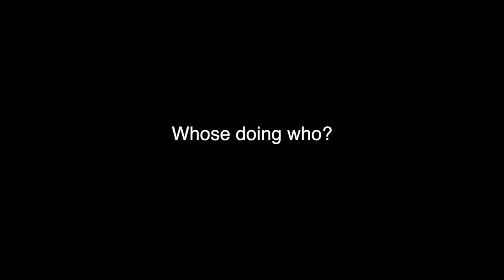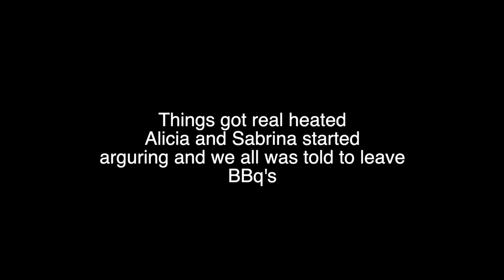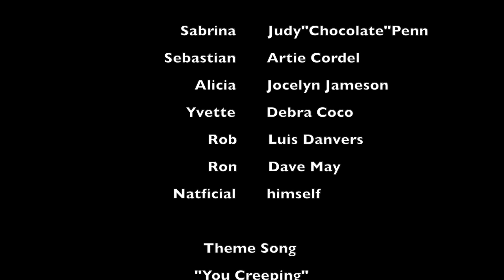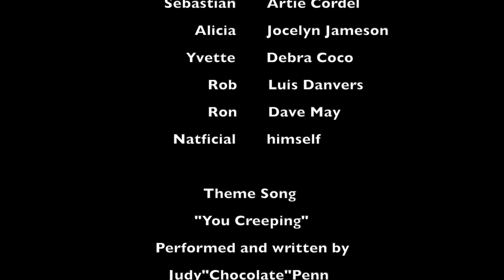Situationship(Season Three)ep 6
best drama web series on YouTube